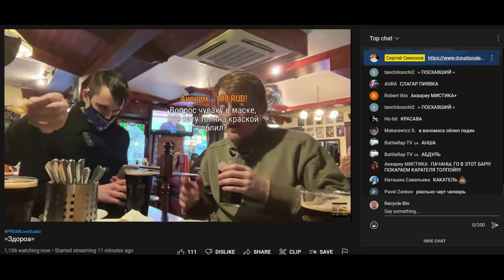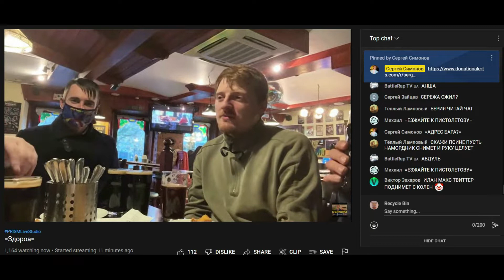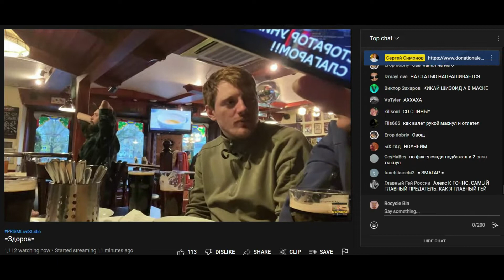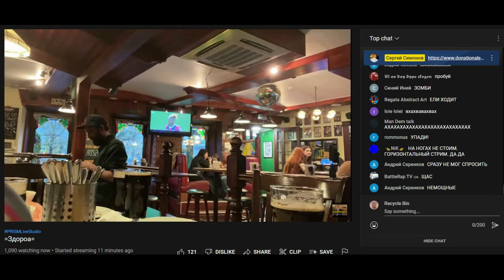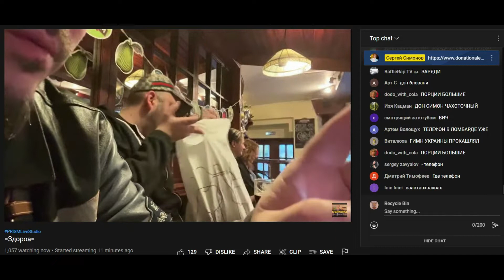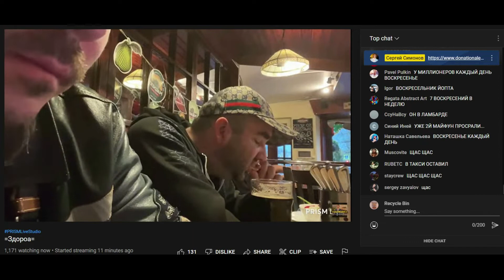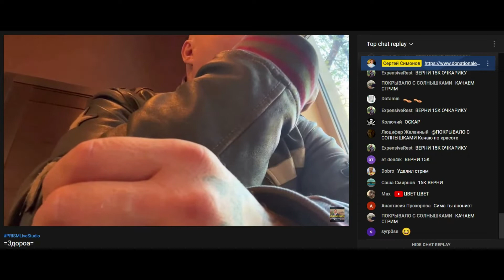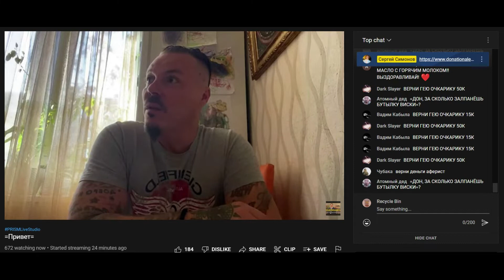Приключения Очкарика с Доном Симоном. Часть 3. Падение в ресторане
Очкарик нажил себе проблем желанием встретиться с Доном Симоном. Окончание. Очкарик падает в ресторане, пытается найти сортир и постоянно благодарит Дона Симона, что тот с ним "общается". На следующий день звонит с требованием удалить видосы с его участием (видимо жёнушка настучала по башке). На что был послан.